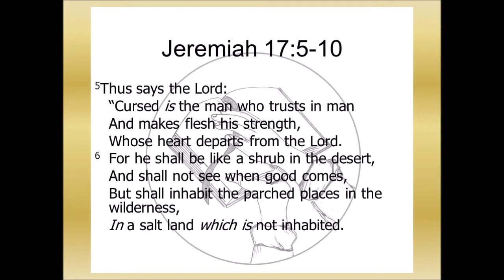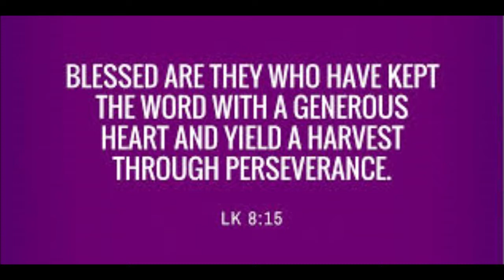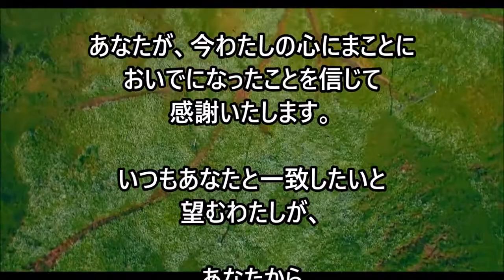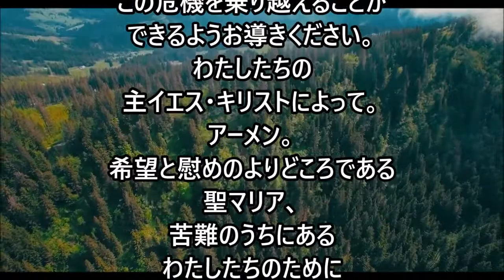ミサの歌と朗読、2021.3.4 (木)